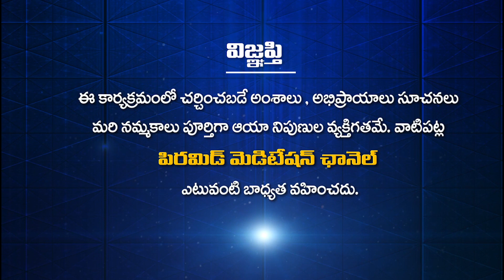Patriji's Jai Ho Song Promo | Releasing on 2nd October at 11am | PMC Telugu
PMC (Pyramid Spiritual Channel) is a unique meditation satellite channel .. the first of its kind in the world. Founded in the year 2018 by Brahmarshi Pitamaha Patriji, the founder of the All India Pyramid Spiritual Societies Movement. PMC envisions and endeavors to make universal spiritual truths reach the whole of mankind through positive media. The intent of PMC is to achieve and establish a society that has its fundamental traits as vegetarianism and non-violence. PMC aspires for establishing a peaceful meditative world. In this channel, you will be viewing worldwide pyramid master experiences about creating awareness on meditation, especially on Ana-Pana-Sati meditation. You will also be able to hear worldwide pyramid master speeches about spreading vegetarianism and providing awareness on pyramid power.